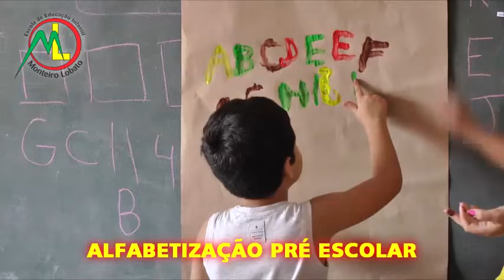BRIGADA MILITAR DE TAPES IRÁ INTENSIFICAR A FISCALIZAÇÃO EM CASAS NOTURNAS DE TAPES